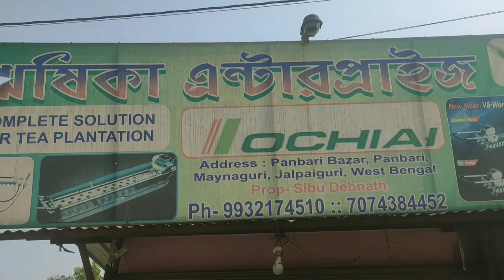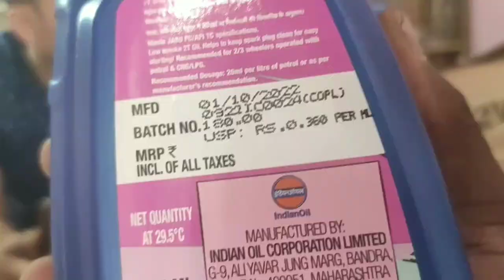tea harvester ochiai mesin ll dhiraj and jaba